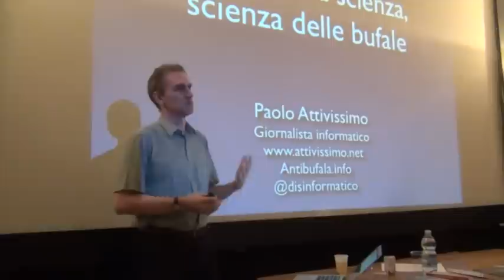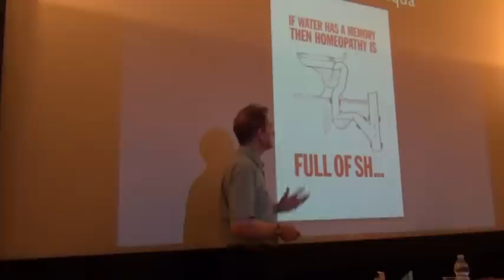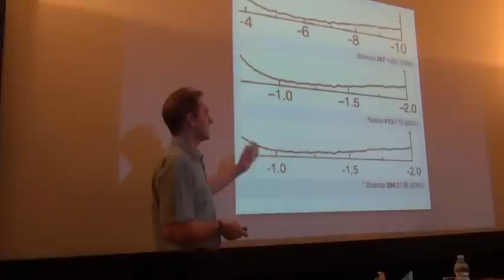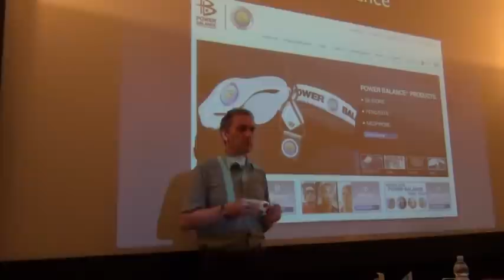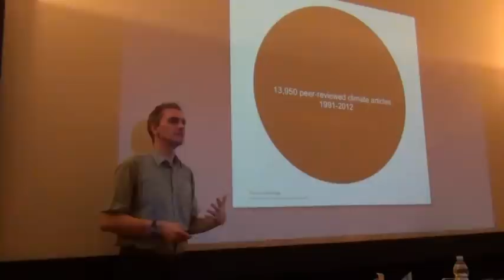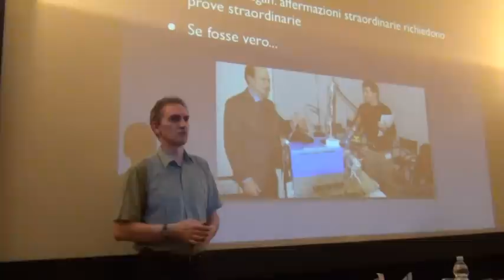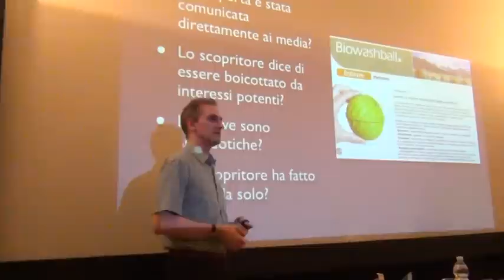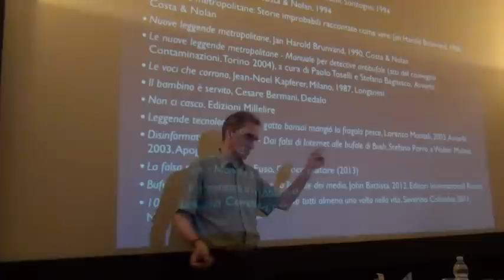Paolo Attivissimo - Bufale scientifiche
Paolo Attivissimo a Filmstudio '90, a Varese, il 18 luglio 2013 parla di bufale scientifiche e scienza delle bufale nell'ambito dell'Estate Scientifica promossa dall'Associazione Storie di Scienza